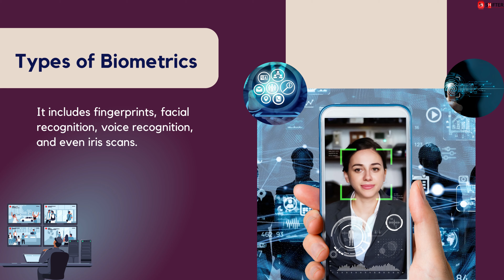Introducing the Future of Security: Biometric Technology! Shifter System Technologies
Are you tired of juggling passwords, PINs, and keys? Say goodbye to those hassles because the future of security is here, and it's all about YOU!

Highlights of our Biometric Security Video
Iris Scanning: Unleash the power of your eyes as your irises unlock a world of possibilities!
 Fingerprint Recognition: Your unique fingerprint is the key to unlocking a world of convenience and security.
Authentication: Authentication is your passport to a secure future.
Face Recognition: Embrace the future with facial recognition that's as secure as it is convenient.
 Data Protection: Secure your digital life with the touch of your finger or the glance of your face.

Join us on this exciting journey into the world of biometric security! Watch the video now and discover how you can enhance your security while simplifying your life.

 Your security matters, and the future is secure with biometrics!